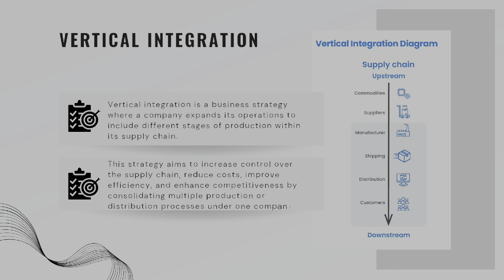ASBM MBA - Strategic Concept Documentary - Vertical Integration by Sivanesan